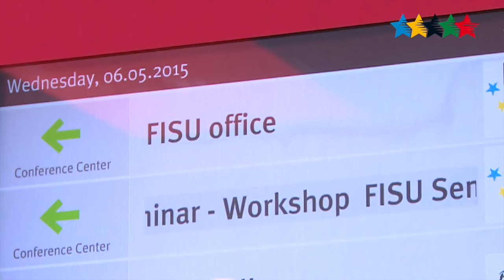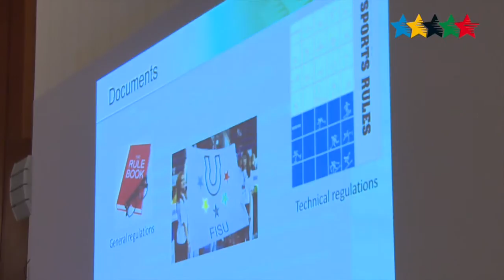2016 World University Championships. Hosts meet in Seminar - FISU 2015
BRUSSELS – From 6 to 8 May, FISU hosted a 3-day seminar for the Organising Committees of the 2016 World University Championships.
The seminar was a healthy mix of information with presentations by the different FISU departments and case studies from hosts of previous World University Championships.
In the past three days 31 hosts out of the 34 of the 2016 WUCs as well as delegates from 4 Continental University Sports Federations (EUSA, FASU, ODUPA, AUSF) got detailed theoretical and practical inside information for staging a successful FISU event. During the seminar, the different aspects of these single sport FISU events were tackled, i.e. accreditation, relations with the FISU delegates, sports regulations, services to the delegations, protocol, finances, media & communications, marketing, medical services and human resources.
Next year 34 FISU championships will be hosted on four continents, so FISU Media talked with delegates from those continents about their presence at the WUC 2016 Seminar.